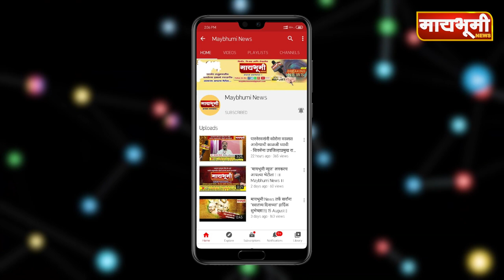ग्रामसुरक्षा दल कार्यान्वित होण्यासाठी पारनेरला एकदिवशीय प्रशिक्षण शिबीर...